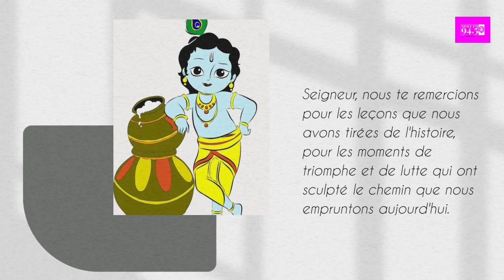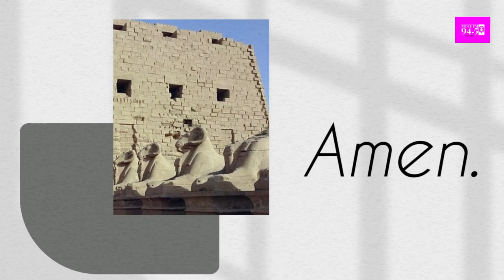Priere Matinale 21 Fevrier 2024 -MOLE FM 94.5 your preferred station